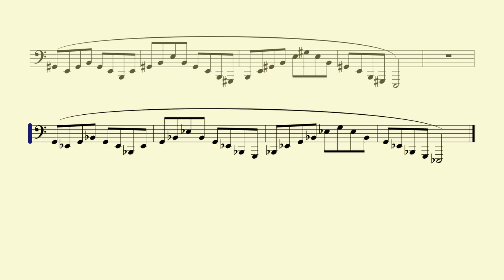BassBone no. 2 Fast